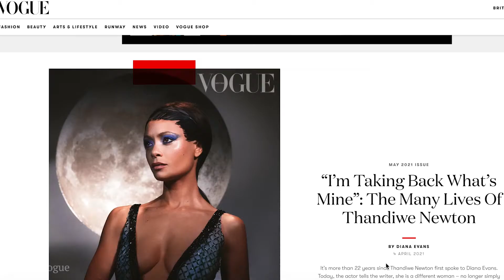Thandiwe Newton Reintroduces Herself in British Vogue’s May 2021 Issue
Thandiwe (formerly Thandie) Newton is the latest cover star for British Vogue, gracing its May issue in Fendi and Tiffany & Co. The accompanying profile finds the British actress discussing the return to using “w” in her first name, as well as reflecting on motherhood and discussing sexual harassment.